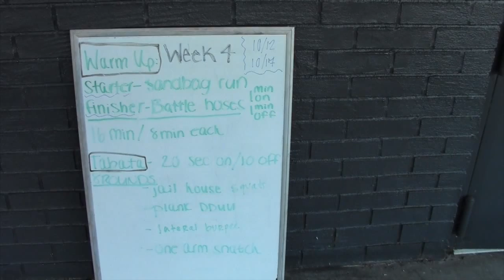Fit Force 10 12 15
Pilates-inspired core warm-ups through barre work to condition the legs and glutes, utilize light hand weights to strengthen the upper body, and end with yoga-based stretching.